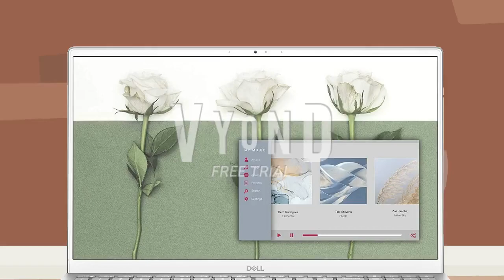Sangeeta Broke Rebecca’s Face with Electronics/Arrested/Sent To Alcatraz